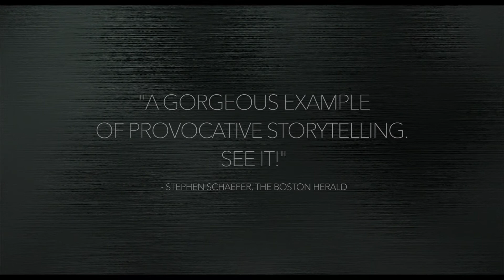WERK OHNE AUTOR | Official Trailer | CineMember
Regisseur Florian Henckel von Donnersmarck, bekend van het Oscar-winnende Das Leben der Anderen, tekent nu voor de regie van Werk ohne Autor – Never Look Away. Tom Schilling, Paula Beer en Sebastian Koch vertolken de hoofdrollen in dit indrukwekkende filmepos.

Eerste twee weken gratis!

Over CineMember:
CineMember maakt van je thuis een filmhuis. Meer dan 1500 kwaliteitsfilms kun je onbeperkt streamen vanaf €7,95 per maand.